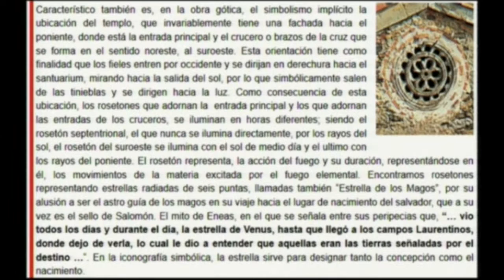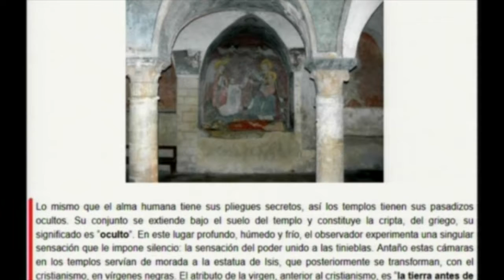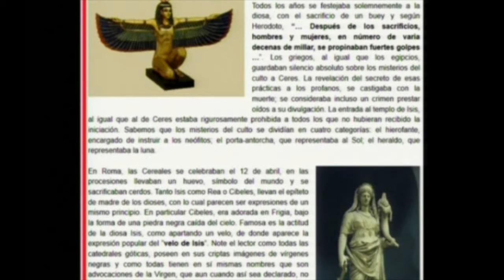EL ALTAR HACIA EL ORIENTE 2 portales dimensionales